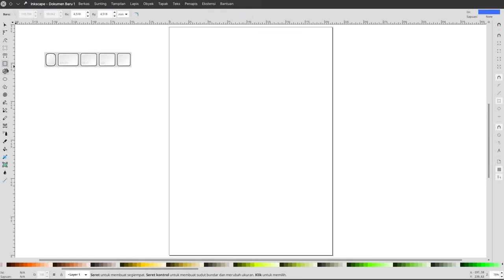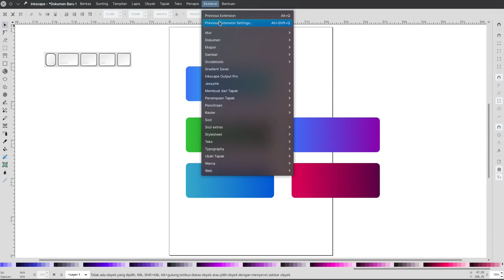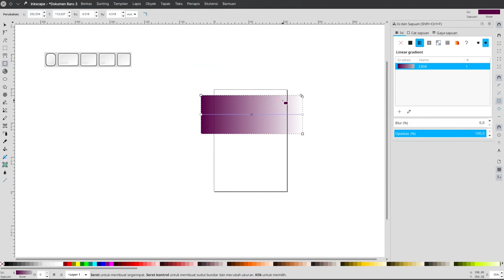Gradient Saver: Inkscape Gradient Manager for Your Next Project!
Gradient Saver is an extension that will help you to organize your gradient on Inkscape. By using Gradient Saver you have ability to save your favorite gradient and reuse it on your next project. Hope it will help much Inkscape user out there.